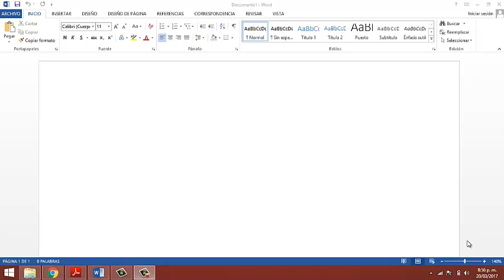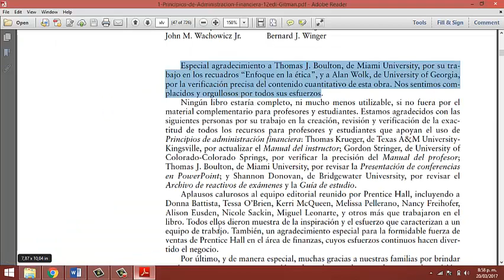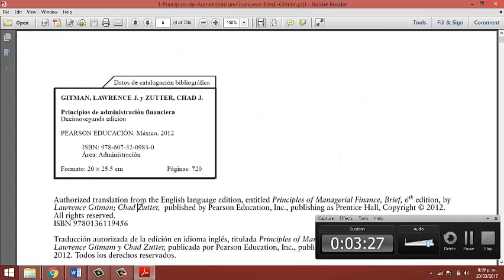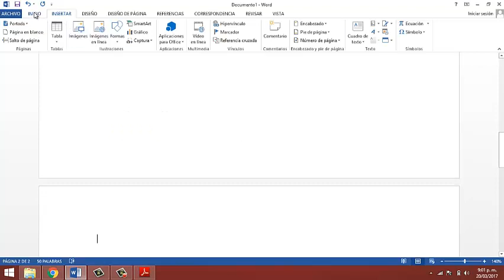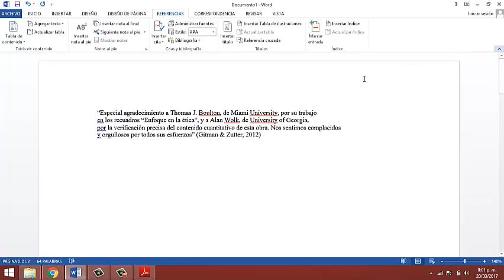Como CITAR y agregar BIBLIOGRAFIA en WORD con normas APA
Aprende como realizar citas en normas APA o ICONTEC o cualquier otra norma que posea tu versión de Microsoft Word además de agregar en la parte final la bibliografía.

INDICE
00:00 Introducción
00:10 Aclaración previa
00:27 Inicio del tutorial
00:56 Como citar en Word
03:30 Como agregar bibliografía automáticamente en Word
04:22 Mas tutoriales de normas APA